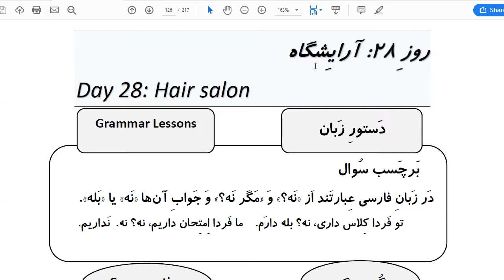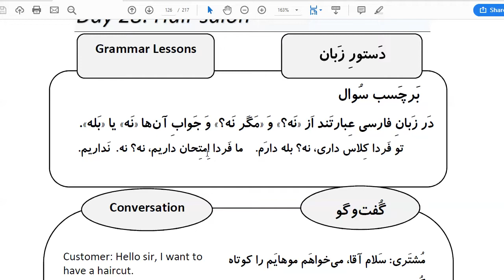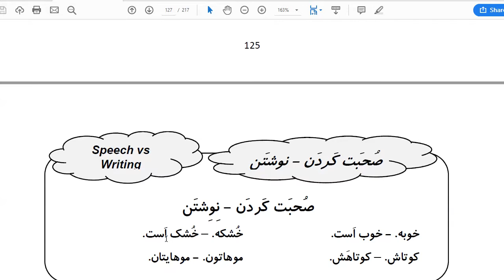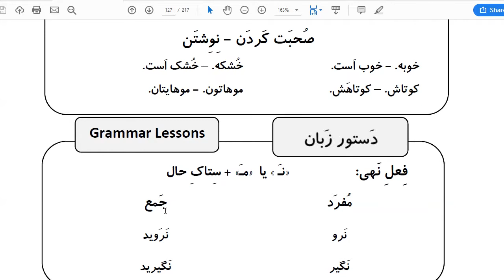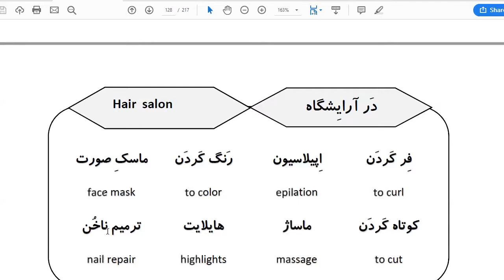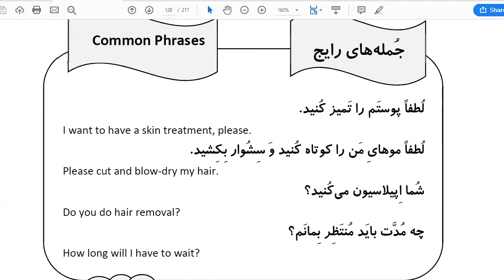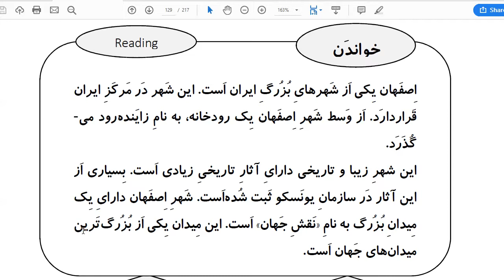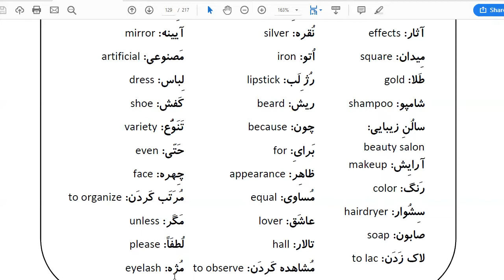Learn Farsi in 100 Days: Day 28: Hair salon آرایشگاه